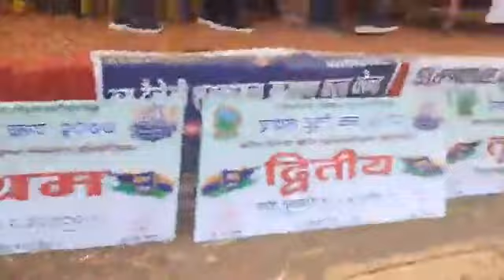चुली कप 2077 को फाइनल आयोजक Vs रुकुम , Ayojak vs Rukum full final volleyball game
video - Nirajan Dhakal